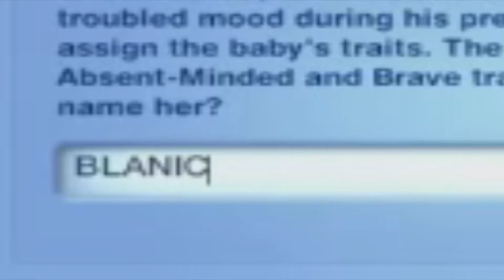Vinesauce Joel Sims 3 Sanic The Heghugh